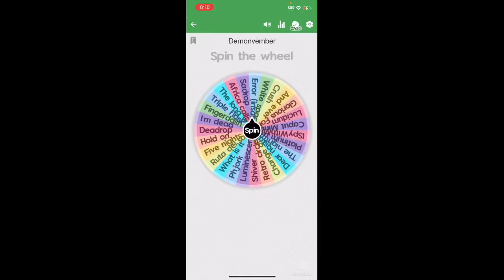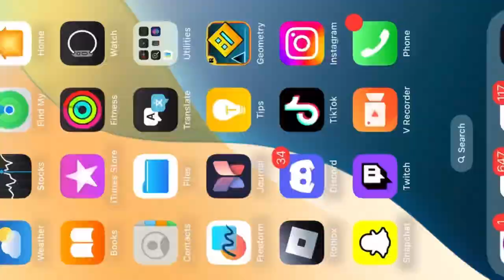Demonvember video 4 phjork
Credits to smango